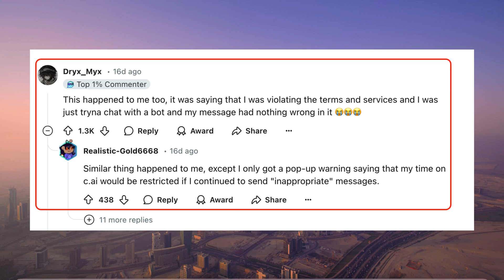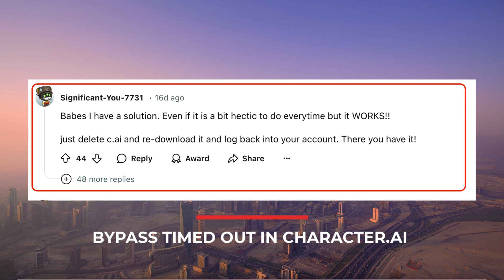Character.AI Timed Out Update Chaos (How to Bypass It)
In this video, we will discuss about Character.ai timed out for 24 hours - You can't chat with characters during this time out, as well as how to bypass character.ai timed out filter

RECOMMENDED DOWNLOADS